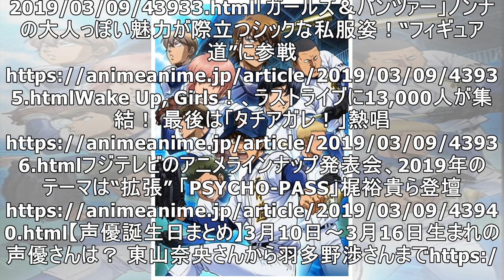“甘い声”の声優さんといえば？／杉山紀彰さんの演じたキャラで一番人気は？ ：3月9～10日記事まとめ